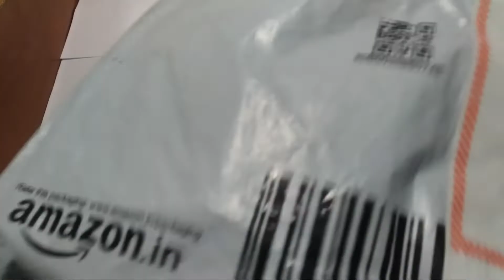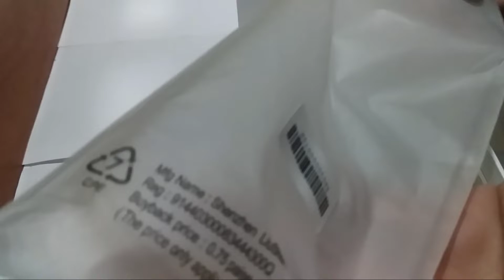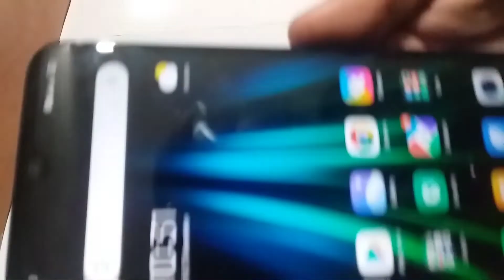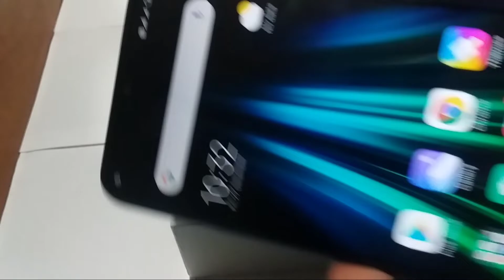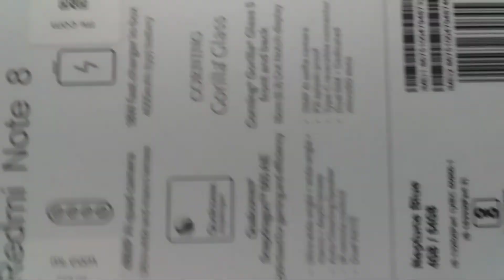Redmi Note 8 mobile Review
Dosto Mai ISS video me Redmi note 8 ka review batane ja rha hu.
Redmi note 8 features,price,camera quality etc.
4gb Ram
64 internal storage

Redmi Note 8 Review in Hindi | Redmi Note 8 Neptune Blue Colour Mobile Unboxing.